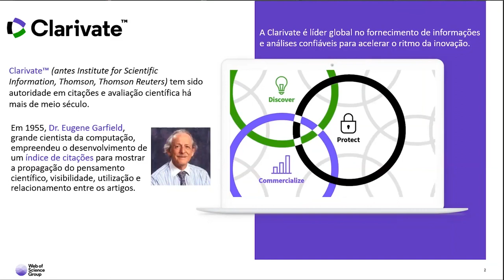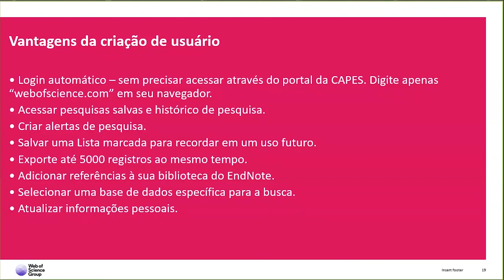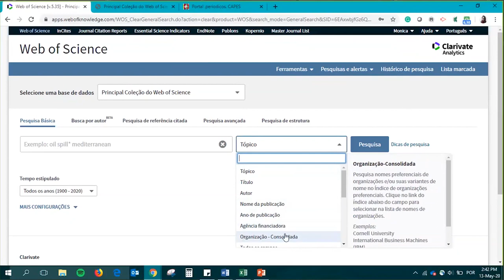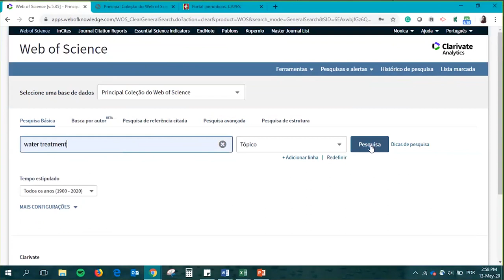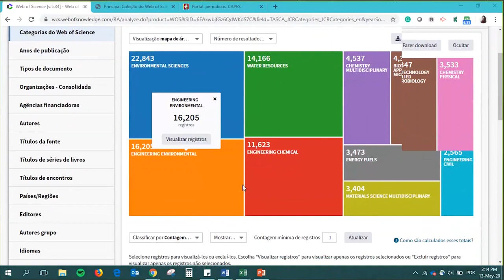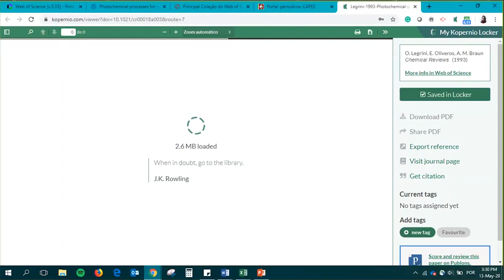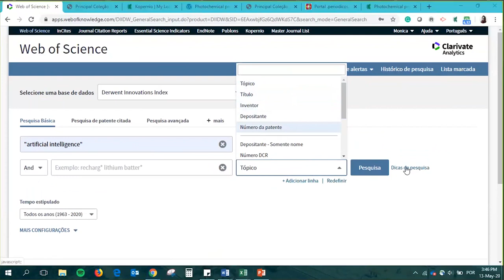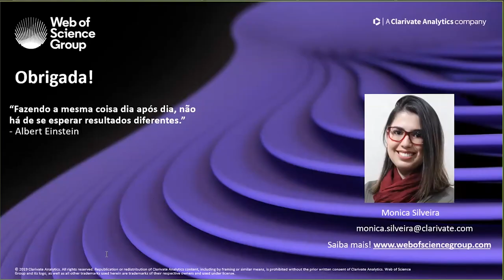Capacitação: Web Of Science, Kopernio e DII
Capacitação ministrada no dia 13/05/2020 pela Biblioteca Universitária da Udesc em parceria com a Clarivate Analytics.

Palestrante: Mônica Silveira
Especialista de Soluções da Clarivate Analytics

Web Of Science: base de dados multidisplinar.
Derwent Innovation Index (DII): base de dados de patentes globais.
Kopernio: plugin para acessar PDF de texto completo diretamente do seu navegador.

Projeto